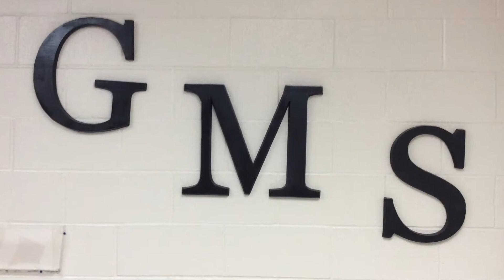GMS News Show 9:5:2018